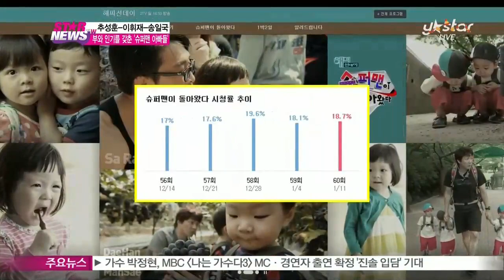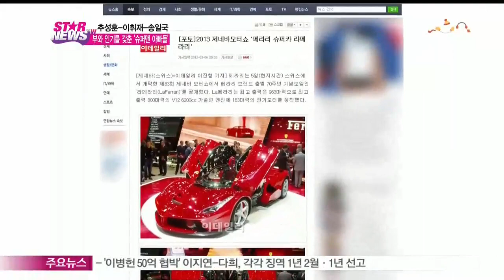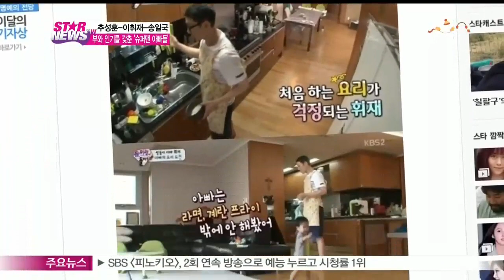[Y-STAR] 'Superman is back', Fathers' real life (슈퍼맨이 돌아왔다.. 현실 속에서도 '슈퍼맨'인 아빠들)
# 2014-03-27 [쌍둥이 아빠 이휘재의 육아 고백]

[인터뷰:이휘재]

지나가시는 어머님들이 왜 여기 있냐고 빨리 가서 애 보라고

# 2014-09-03 [송일국-세쌍둥이의 광고촬영 현장]

[인터뷰:송일국]

대한, 민국, 만세 사랑해주셔서 진심으로 감사드리고요

# 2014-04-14 [추성훈 추사랑 동반 입국 현장]

[인터뷰:추성훈]

지금 이렇게 좋아해주시고 사랑해주시니까 너무 고마워

스타에서 아빠가 된 추성훈, 이휘재, 송일국! 이들은 익히 알려진 스타로서의 모습이 아닌 평범한 아빠의 모습을 공개해 많은 사랑을 받고 있는데요.

슈퍼맨 아빠와 아이들의 모습은 10%대 후반의 평균 시청률을 기록하며 주말 안방극장을 꽉 잡고 있습니다.

슈퍼맨 아빠들은 여느 아빠들이 그러하듯 자신의 이름보다 누구누구의 아빠로 더 많이 불리고 있는데요.

그도 그럴 것이 슈퍼맨 아빠들 역시 아이의 재롱에 울고 웃고,

# 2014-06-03 [추사랑-추성훈 워터파크 광고 촬영]

[현장음:추성훈]

사랑 심심해?

[현장음:추사랑]

꺄르르

아이의 관심을 조금이라도 받기 위해 애쓰는 평범한 아빠이기 때문입니다.

[현장음:송일국]

우와~! 띠띠(자동차)간다

이것 봐 띠띠간다 띠띠!! 우하하~~

이렇듯 아이와 함께하면 보통의 아빠들과 다를 바 없는 이들이지 사실 이 남자들은 방송에서 보이는 것 이상의 진짜 슈퍼맨들입니다.

이들은 슈퍼맨 부럽지 않은 인기와 체력 그리고 부를 갖추고 있는데요.

추성훈은 최근 자신의 SNS에 한 고급 외제 스포츠카 사진을 올려 화제를 모았습니다.

추성훈은 스포츠카를 배경으로 찍은 자신의 사진 아래 '드디어 왔다 너무 흥분해서 목이 바짝 마르고 빈혈 기운이 있을 정도'라는 글을 올렸는데요.

추성훈이 공개한 해당 스포츠카는 이탈리아의 유명 스포츠카 브랜드 제품으로 최고가 슈퍼카입니다. 그 가격만 한화로 약 19억 9000만원에 달하는 것으로 알려졌는데요. 고가에도 불구하고 2013년 제네바 모터쇼에 소개되자마자 완판을 기록한 차이기도 하죠.

그러나 알고 보니 이 차는 추성훈의 소유가 아닌 지인의 차로 밝혀졌습니다.

이 외에도 추성훈은  1억 2천만 원을 호가하는 다이아몬드 시계와 고급 코트, 수백만원대의 와인으로 재력을 인증해왔는데요.

추성훈의 결정적 재력은 사랑이와 함께 하는 도쿄의 자택에 있습니다.